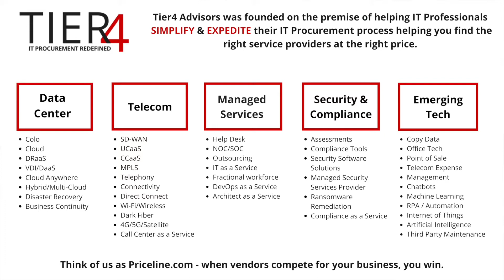The Download - Ep. 11: Lunavi's investments, acquisitions, and rebrand + Running/Growing a business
In this episode, Jake Sherrill and Joel Andersen are joined by Shawn Mills, Founder & President of Lunavi (formerly Green House Data) for a discussion on Founding, Running, and Growing a business, the best thing they saw all week, and other trending topics.

Hosted by Tier4 Advisors' Founder & Chairman Jake Sherrill, The Download podcast features trending technology news, insights, and thought leadership from some of the best and brightest technology leaders. In addition to tech, be prepared for the occasional sports & movie reference as well. Tune in to stay up-to-date on the latest Data Center, Telecom, Managed Services, Cybersecurity, and Emerging Technology trends to assist your business with digital transformation.